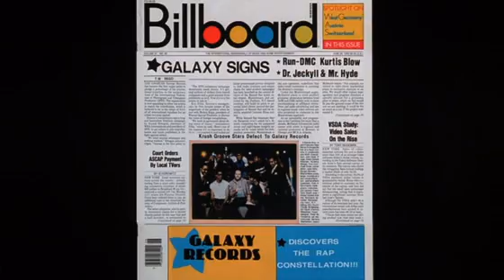Run-DMC - Can you rock it like this (VIDEO)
From the movie Krush Groove (1985)